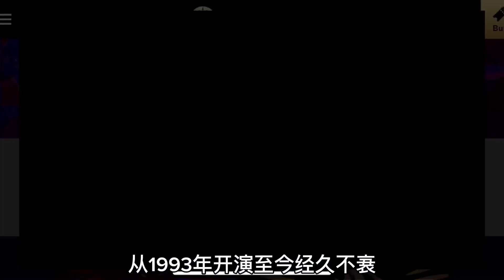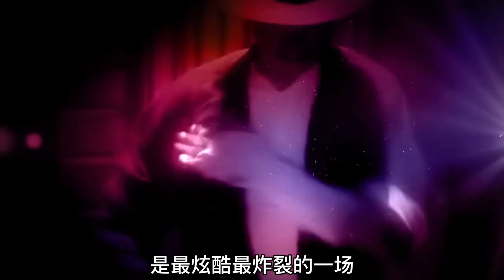拉斯维加斯必看太阳马戏团的表演，一共六场，哪场最精彩？一个视频说清楚。All 6 Cirque du Soleil Shows in Las Vegas.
拉斯维加斯作为世界娱乐之都，每天都有几十场秀同时演出，其中最出名、最不能错过的，当属太阳马戏团打造的六场杂技歌舞表演，风格各异，各有千秋。我很有幸把这六场秀都看了一遍，今天就盘点一下他们的特色和观后感，分享选座和购票的攻略。希望能帮到您的选择。

时间轴：
00:00 介绍
01:10 演出地点
02:00 Mystere 神秘
02:55 O 秀
04:00 the Beatles Love 披头士的爱
04:53 Michael Jackson One 迈克尔杰克逊一号
05:33 Mad Apple 疯狂的苹果
06:32 Ka 秀
07:08 选座和购票
08:20 总结